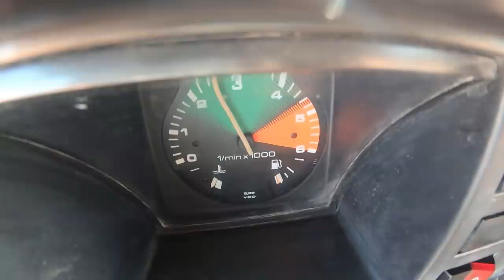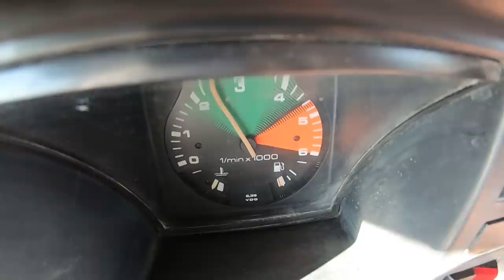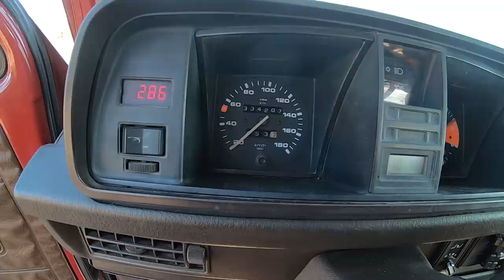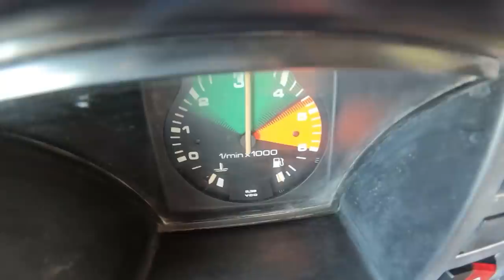VW JOKER SWAP VP 110 + Big Turbo + Queijinho + Broa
Preparação @RpGaragemGpl